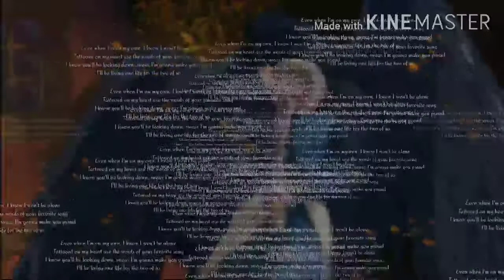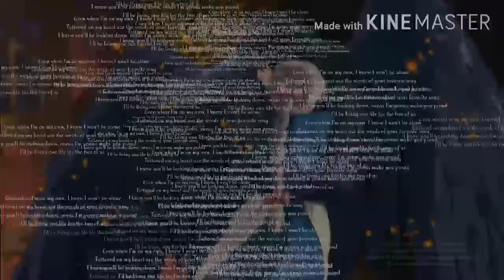nightcore two of us (Louis Tomlinson)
song=two of us
artist=Louis Tomlinson
nightcore=world's unknown

pic taken from Pinterest